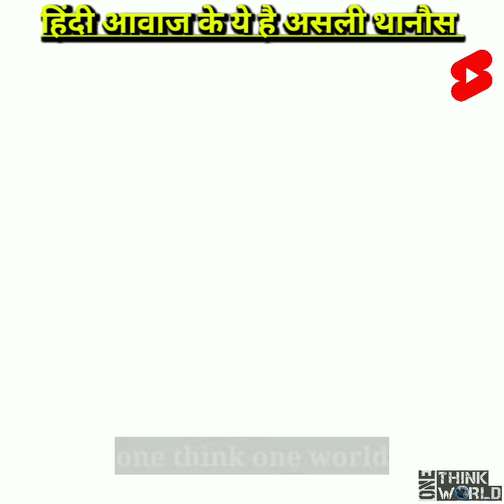Thanos voice Hindi dubbing voice artist/Avengers infinity war/ /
About_ Avenger infinity war me  thanos ki voice ko Hindi dub kisne kiya,thanos ki voice ko Hindi language me dubbing ninad kamat (hindi dubbing voice over artist) ne ki ,wo ek actor, singer,aur voice over artist hai saath hi vo bahut acchhi mimicry bhi karte hai..

Thanos ki Hindi voice dubbing Kaun Kiya, Avengers infinity war all Hindi voice dubbing artist, thanos in Kapil Sharma show mimicry,

आपके support और आपके प्यार को इस भाई को बहुत जरूरत है ।

आप सब के लिए नॉलेज से भरी हुई daily 1 short video upload होगी ।
One think one world